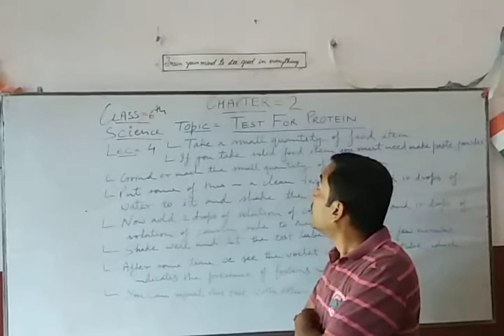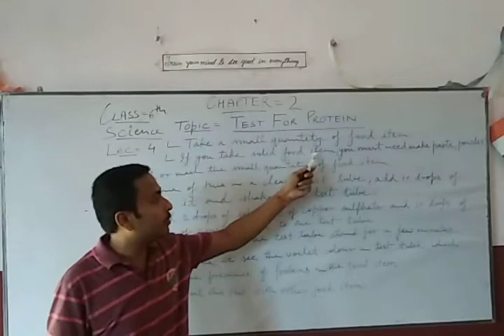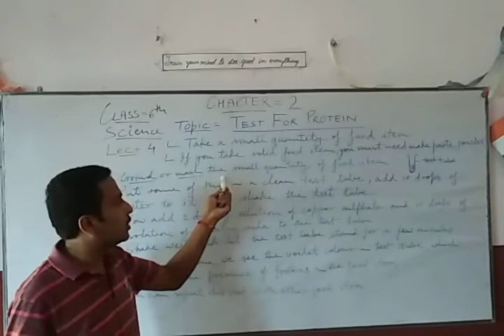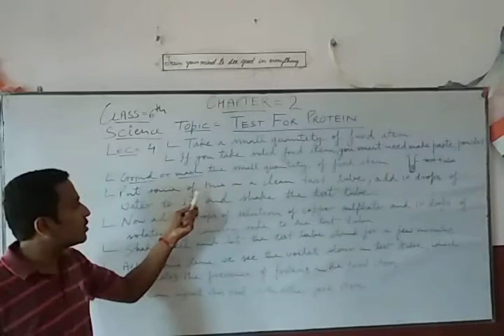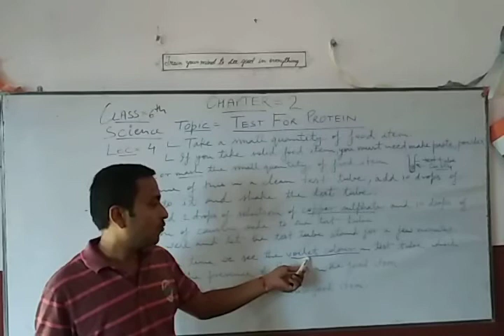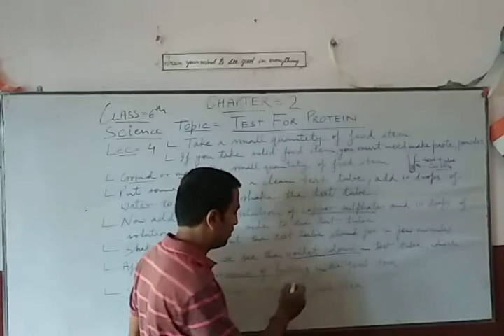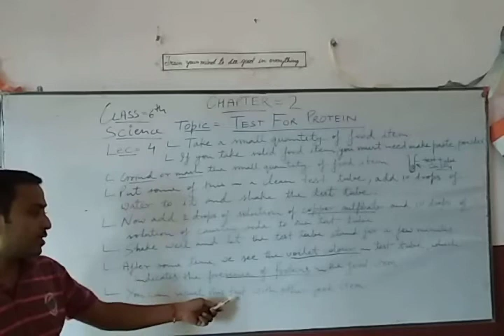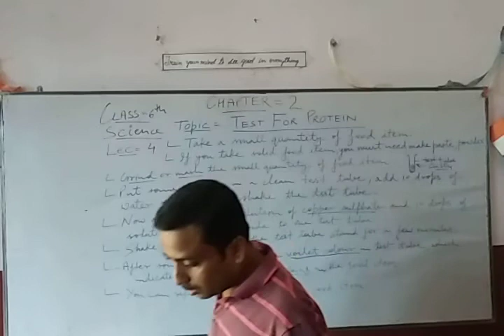Class-6th,, Science NCERT,, Chap-2,, Lec-4,, Test for Proteins